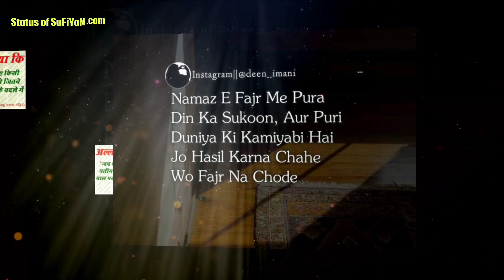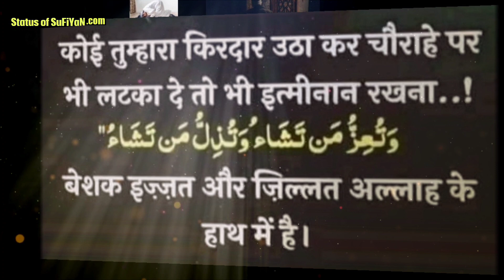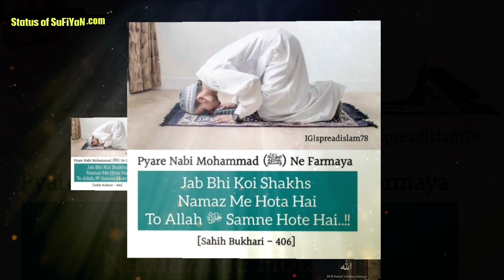Anger, Forgive, Ummat, Magfirat, Namaz Islamic Status ✨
If you like Islamic Status Quotes in Hindi video so please press like button and share the Islamic Status Quotes in Hindi with your friends and family and if you want watch more videos like Islamic Status Quotes in Hindi so don't forget to subscribe our channel and turn on the bell button for get latest updates.

Whatsapp best status in Hindi